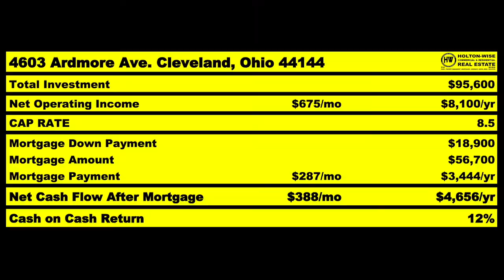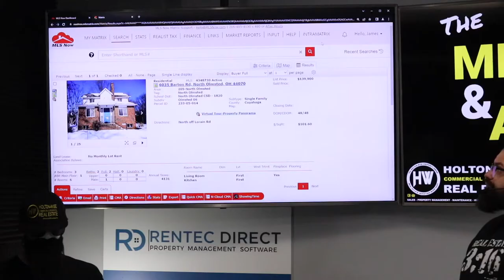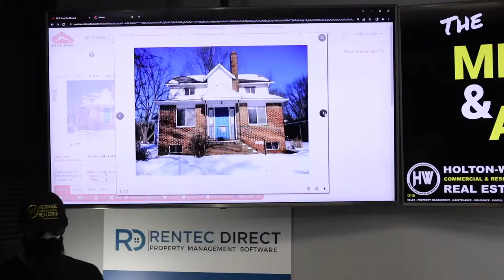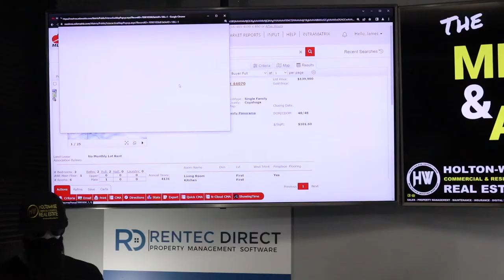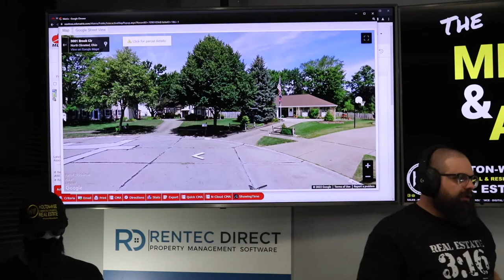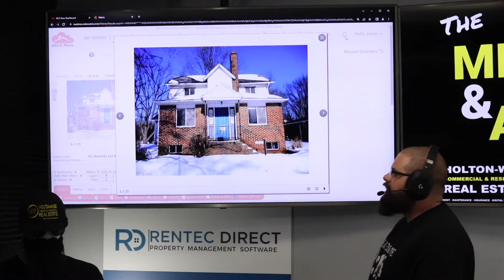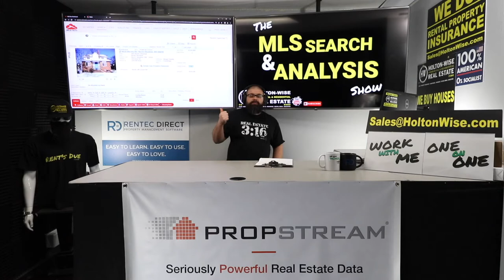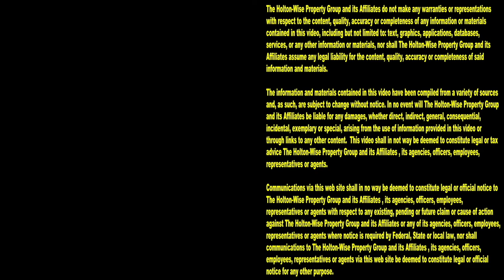Should you Flip Houses in North Olmsted Ohio? | MLS Search & Analysis 1,880 - 6035 Barton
Mark from Minneapolis, Minnesota is an out of state investor who wants to flip a house in North Olmsted, Ohio. During the 1,880th episode of The MLS Search & Analysis Show, Ohio house flipping expert James Wise is running the numbers on a potential home to flip in North Olmsted, Ohio.

📺 HELPFUL RESOURCES
Holton-Wise FAQ